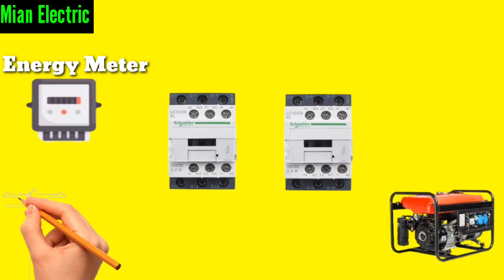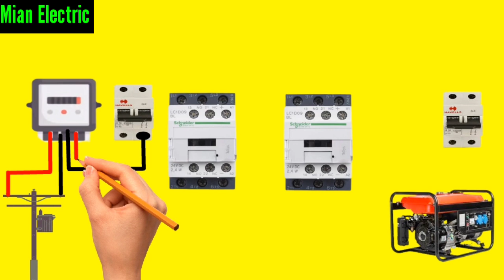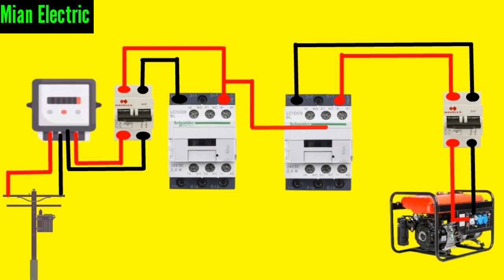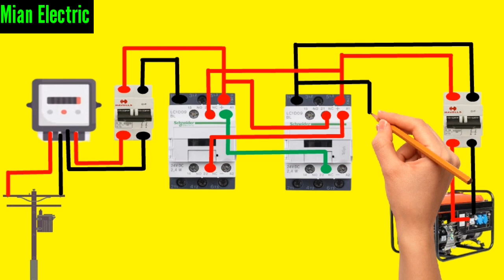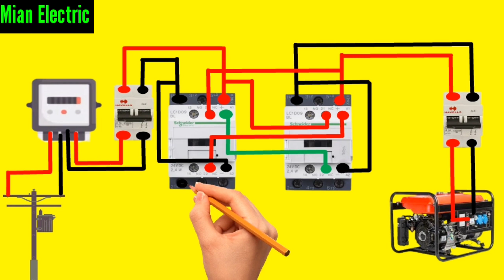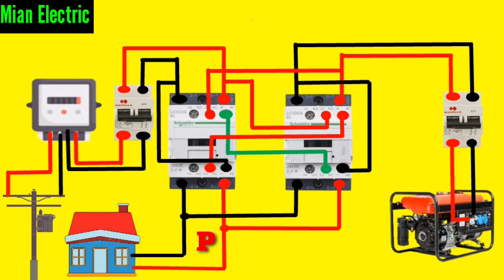Automatic Changeover Switch Connection For Generator using Contactors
Hi Friends

automatic changeover switch for generator circuit diagram
how to connect automatic changeover switch for generator
automatic changeover switch for generator 3 phase
automatic changeover connection for generator